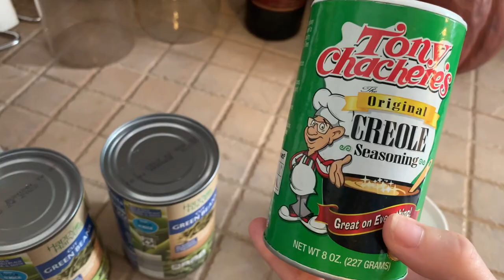WEEK IN MY LIFE/CROCKPOT MEAL/HOME PROJECTS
Hello Everyone!
This week Jacob and I got some stuff done around the house. We finished our accent wall and the floors! Also, I found an amazing crockpot recipe from Pinterest which is SO good and super easy to make! If you like what you see, please follow along with me! xoxo